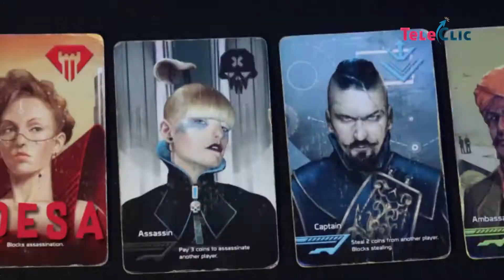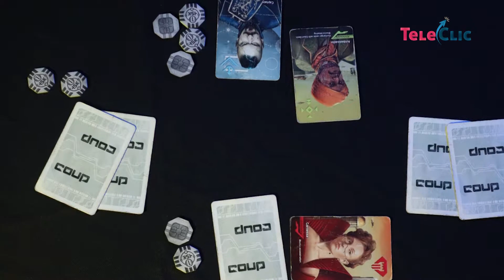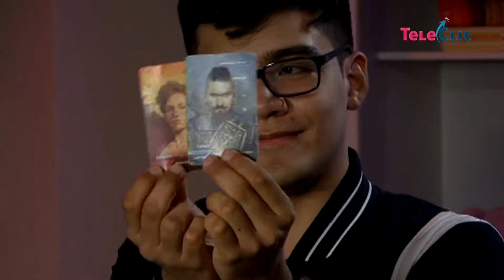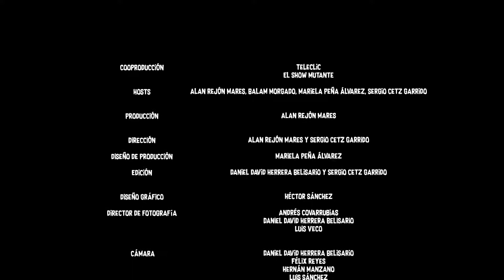Juego y castigo | Coup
En esta emisión de Juego y Castigo:

Vean a Alan del show mutante y un grupo de sus amigos engañarse entre ellos en Coup un juego donde las mentiras, la deducción y sus identidades secretas serán puestas a prueba.

Acompáñanos a ver quien sobrevivirá estos derrocamientos en Coup.